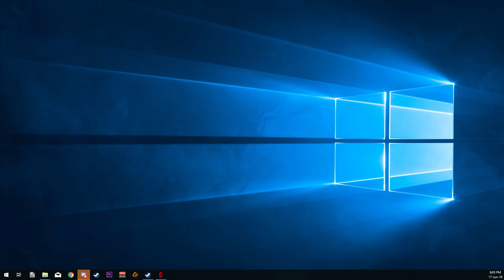ArcheAge Mayhem - Late Night